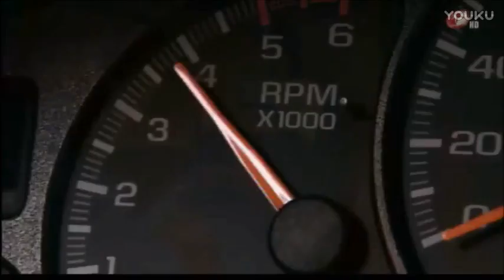Woman Flooring and revenge Ram a SUV off a cliff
If anyone know this Spanish soap ?